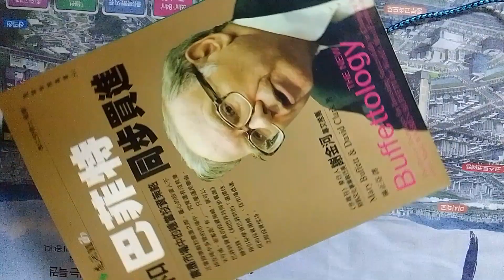商品介紹 : 《和巴菲特同步買進--震盪市場中的穩當投資策略》ISBN:9573250136│遠流│陳正芬, MaryBuffett│九成新 9573250136 陳正芬 遠流G-196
頻道網址，
這是頻道的標準網址，

物品資訊

廠牌：
型號：

物品說明：
1.本拍賣物品已超過使用年限，其它功能狀況不詳。
2.拍賣物品計有：如物品名稱欄，實品拍照攝影。
3.本拍賣物品，以現況照片點交交貨，但不提供操作測試。
4.本司不負拍賣品之民法上瑕疵擔保責任、不負保固責任、出貨後無法換貨及退貨。
5.下單後，一律以店到店寄送服務，領取拍賣物前可先電話連絡承辦人。
6.取貨時間 : 國定假日及連假除外。